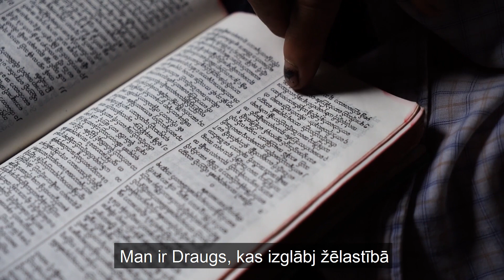Man ir Glābējs / Misijas dziesma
4. jūnija misijas ziedojumiem veltīts video.

Uzzini vairāk par to, kā šī nauda tiek izlietota.

13. sabata ziedojumi ļauj mums atbalstīt konkrētus projektus, kas veicina draudzes attīstību “taustāmā” veidā. Viens no pirmajiem 13. sabata ziedojumiem 1912. gadā palīdzēja attīstīt River Plate Akadēmiju un teoloģijas skolu Argentīnā. Mūsdienās River Plate skolas teritorijā atrodas universitāte ar 2500 studentiem, kā arī sākumskola un pamatskola, kurās ir 1000 studenti. Mūsu ziedojumi ir veicinājuši līdzīgu institūciju attīstību visā plašajā pasaulē.